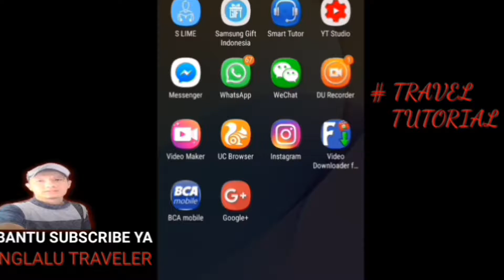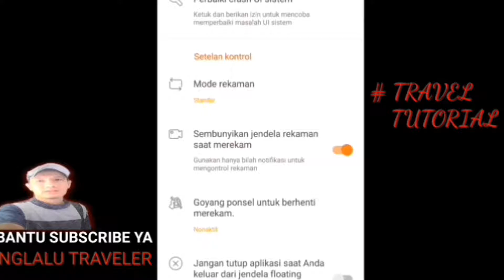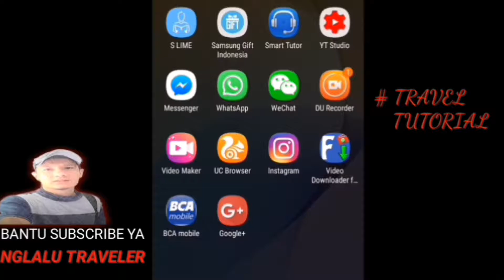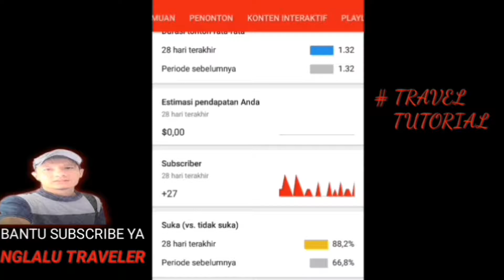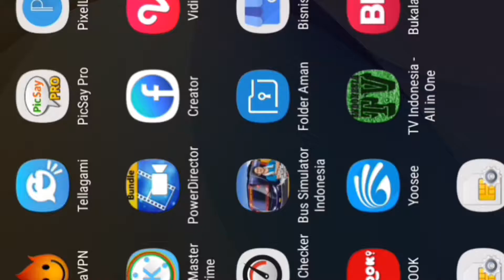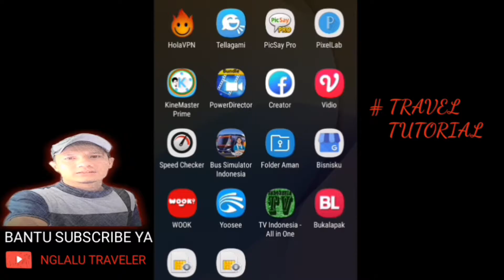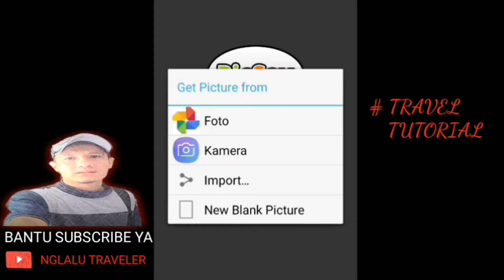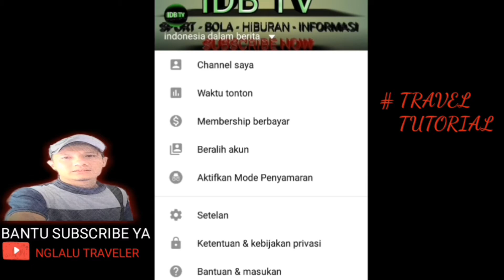LIMA APLIKASI TERBAIK UNTUK YOUTUBER MODAL HP ANDROID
Berikut ini adalah aplikasi yang harus dimiliki oleh youtuber yang hanya menggunakan hp untuk menghasil kan konten vidio
5 aplikasi wajib untuk youtuber pemula modal hp doang